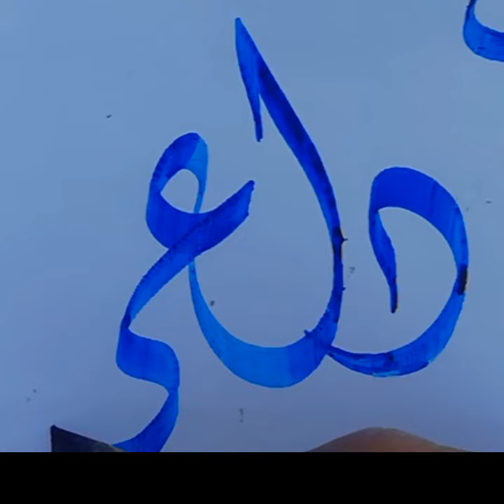Deewani Fine Calligraphy for Beginners